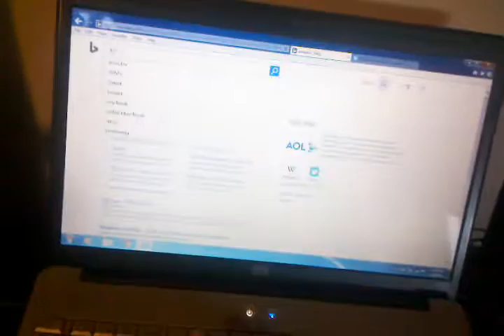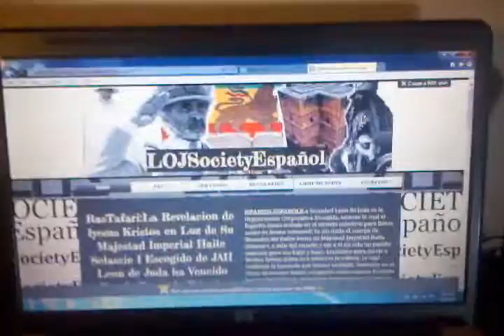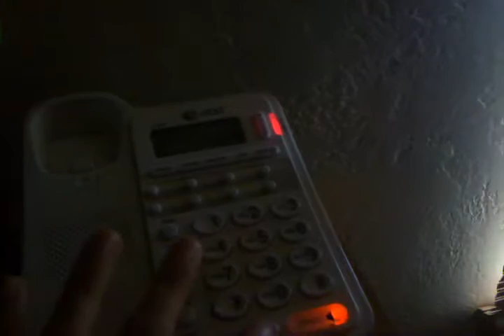Oui We Samedi & Kedus 91.1 Oroville-DiscipleshipRadi0/LOJSociety Fellowship